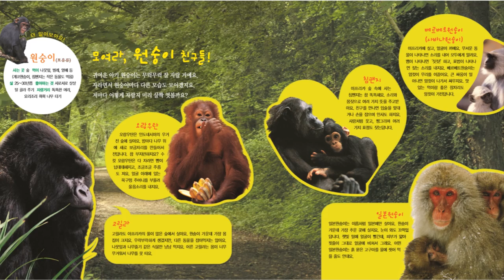베베1호_도란도란 사람을 닮은 원숭이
꼬마작가들의 그림책 수다 베베 1호